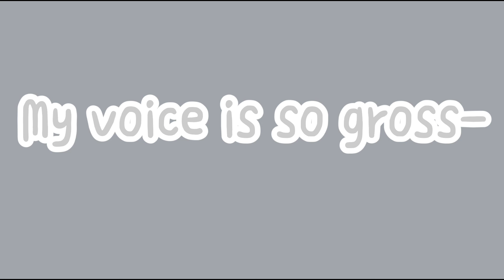WELCOME TO MY CHANNEL! || Mini Minnie 🎬🎶🎤🎙🖤